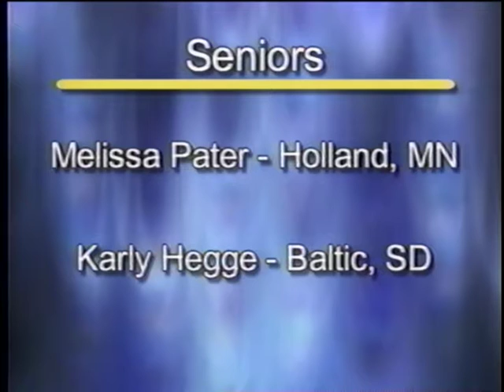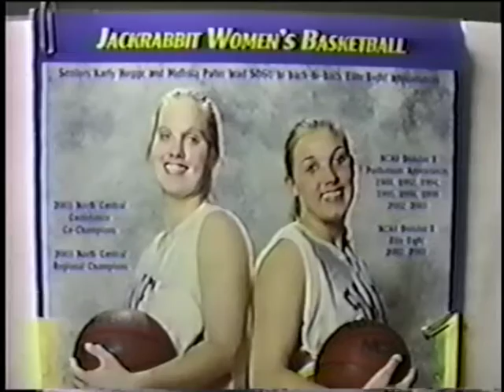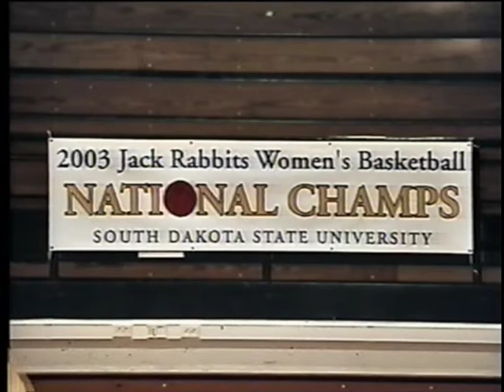South Dakota State University Women's Basketball Highlights 2002-2003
2003 NCAA Div II Champions